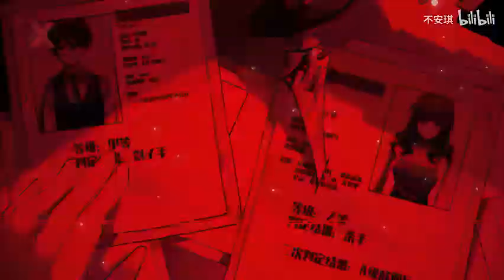《无规则世界·again篇》正式上线哔哩哔哩漫画◀‖无规则Project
视频制作：一击即溃
编曲：SNKS
“你有无论如何也想要实现的愿望吗？”

A市流传着这样一个都市传说。在黄昏时分，天空变成赤红色的时候，无人的街道，阴暗的小巷，高楼的天台，空旷的公园，生活陷入无法解释的低谷的人，有几率可以偶遇一个紫色眼睛的恶魔。双手合十，向他许愿，恶魔手上的手枪是通往异世界的唯一路径。那个世界击碎现实的认知，无视时间的秩序，只要你愿意付出代价，无论是多么荒谬的愿望都能实现。

那个世界被称作“无规则世界”。